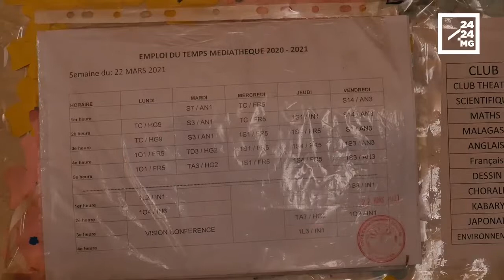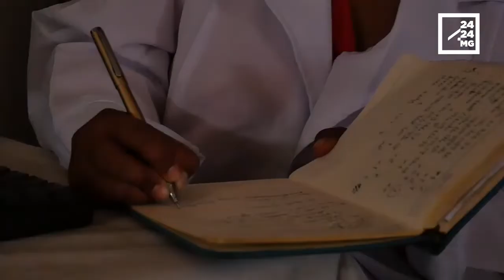EDUCATION – Hary Miantsa Elvynah Razafindranaivo ou l'amour, la passion et la vocation d'une prof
Elle fait partie des agents les plus mal payés de la Fonction publique, pourtant son travail est parmi les plus durs, les plus difficiles, les plus nobles et les plus importants que peut compter un pays. Comme nombre de ses collègues enseignants, Hary Miantsa Elvynah Razafindranaivo, professeur de français dans un lycée public de la capitale, s'y adonne avec amour et passion. Plus qu'un devoir, enseigner est pour cette enseignante une vocation, un sacerdoce.